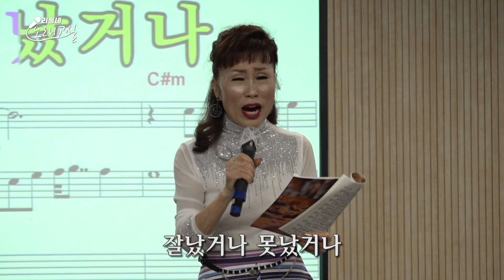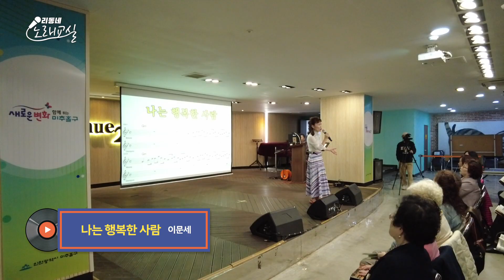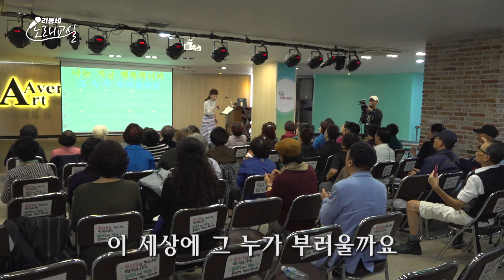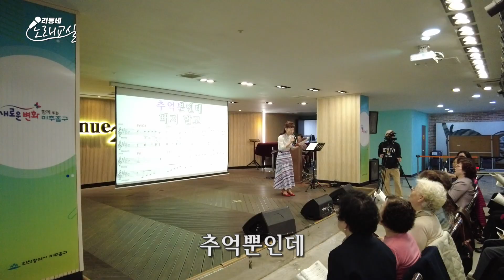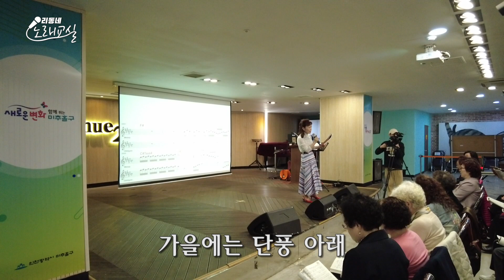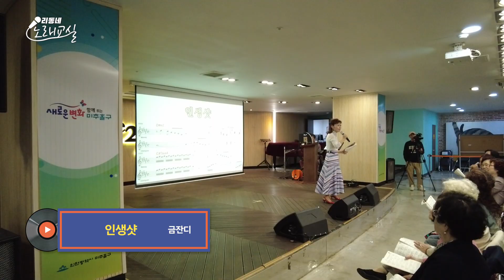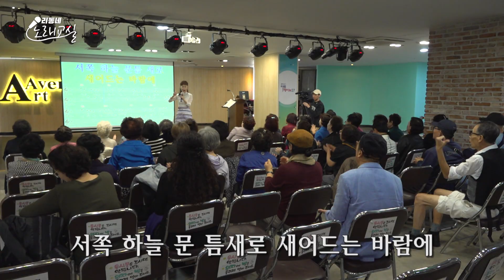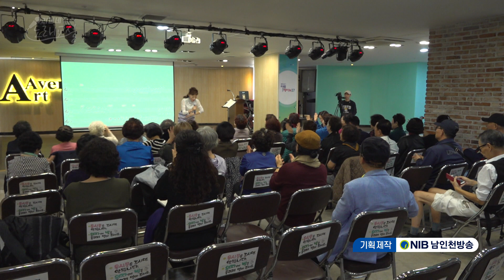[신나게! 노래교실!] #182 - 금잔디의 인생샷을 배워봅시다!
강사: 최정규